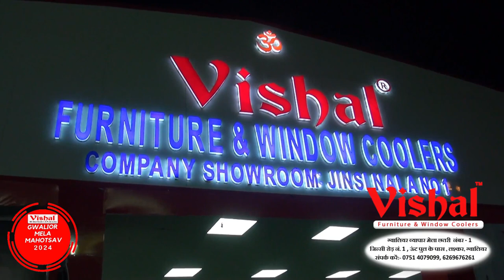दौड़ी चली आई ओ मैया | Maiya Rani Ki Bhakt Aunty Ji Ne Bhajan Sunaya | Vishal Furniture Mela Mahotsav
04 Feb 2024 | दौड़ी चली आई ओ मैया | Maiya Rani Ki Bhakt Aunty Ji Ne Bhajan Sunaya | Gwalior Mela | Vishal Furniture Present Gwalior Mela Mahotsav | 2024 | Comedy King Vivek Sharma "Rencho" | DEN Media | NXT DIGITAL | GPTL Network | Facebook | Instagram | Youtube Channel